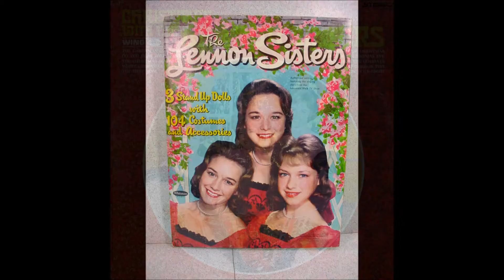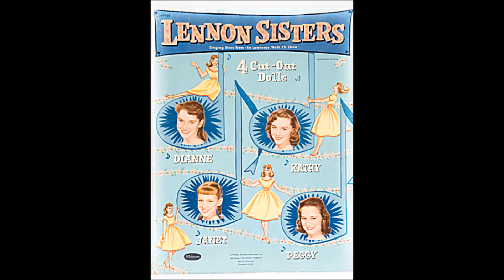The Lennon Sisters — Vaya Con Dios - Green Leaves of Summer